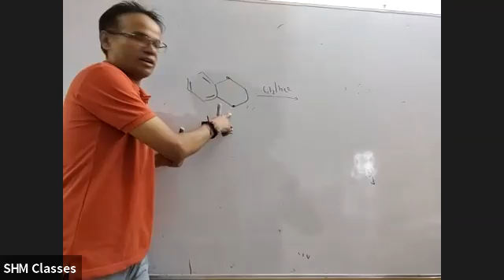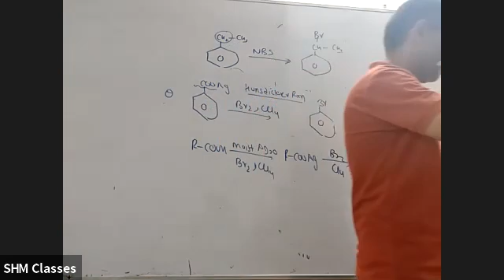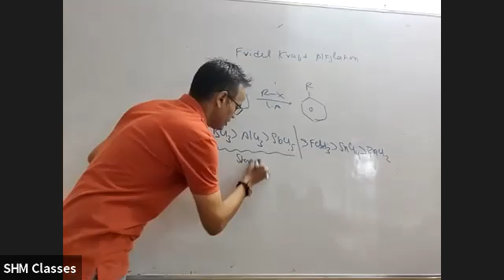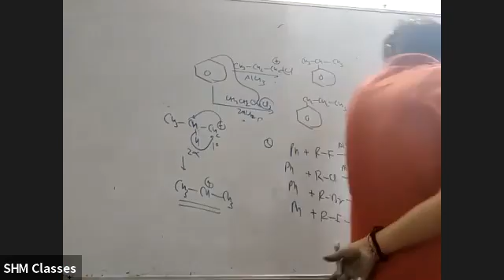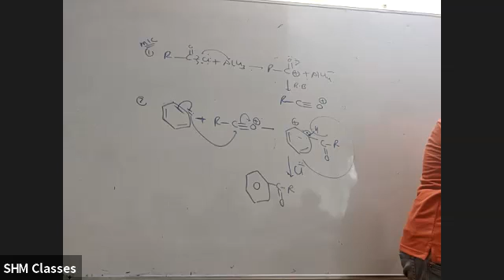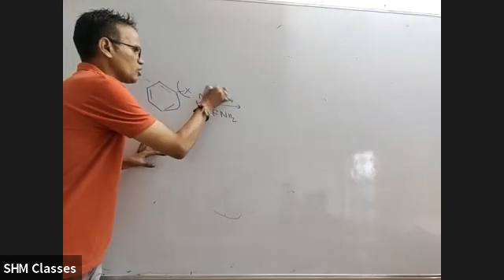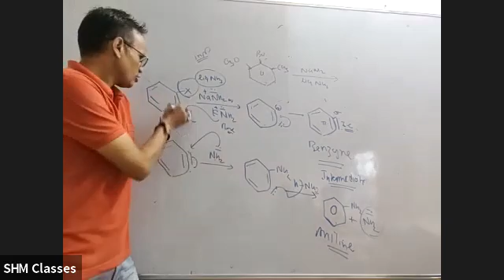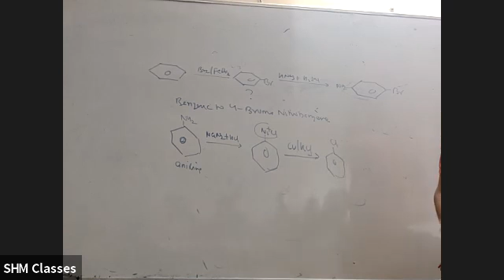Aromatic Compounds/Part 3